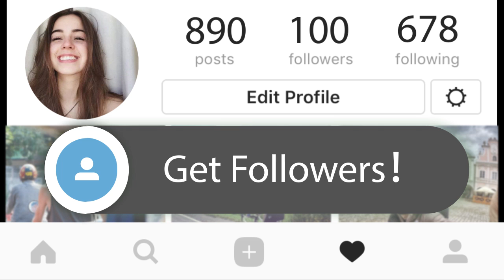AFD横滑条1280×720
Get more real Instagram followers daily!